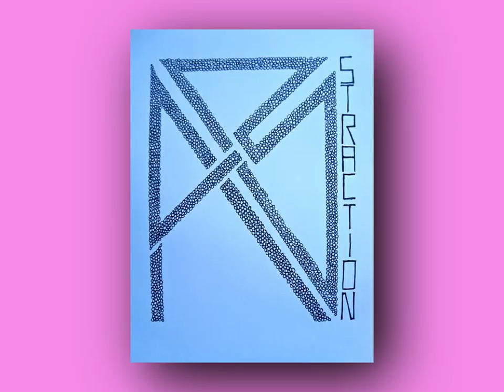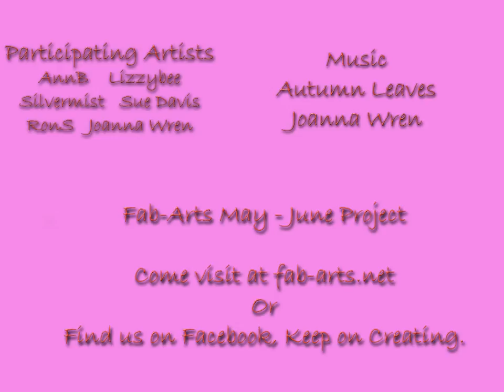Fab Arts Abstraction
Fab-Arts May/June Project 2012 ABSTRACTION